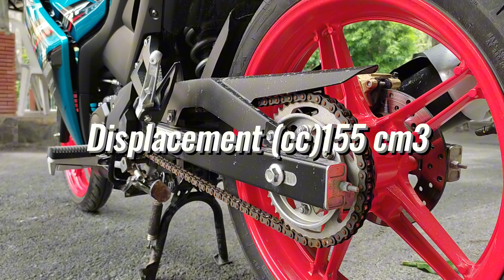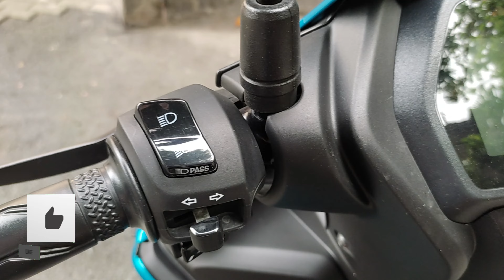YAMAHA SNIPER 155 | FEATURES | UPDATES | REVIEW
Hi Friends

2024 NEW VERSION THE NEW YAMAHA 155 HAS BEEN LAUNCHED, LATEST REVIEW & FEATURES

The all new YAMAHA SNIPER 155

Ikson - Heartbeat